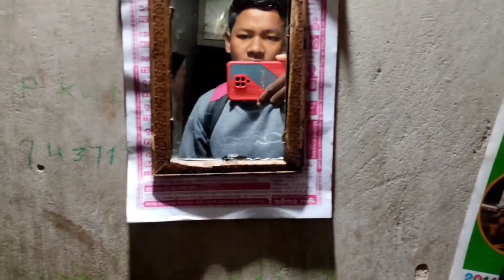MY CHILDHOOD SCHOOL TOUR | 🤗Yadein Taza Ho Gayi | @PKDvlogs242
HELLO GUYS.

personally i use

mini tripod
sound card